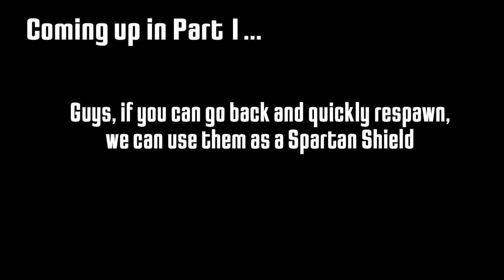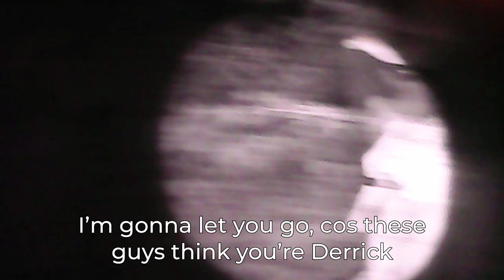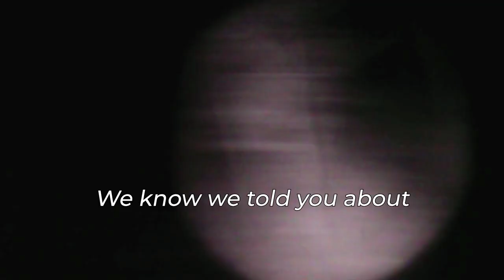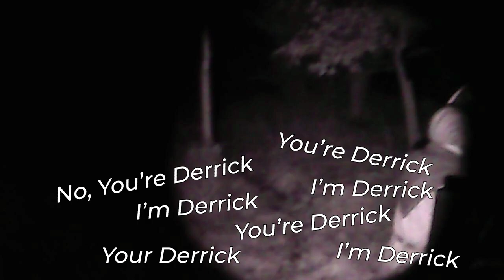2020 Gunman Airsoft Halloween Special Part 1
Part 1 of the Halloween Airsoft night game played at Gunman Airsoft in Tuddenham, Suffolk.  In this episode, we attempt to dominate the objective with a little unexpected help.

Timestamps:
0:00 - Opening
0:08 - Coming up
1:06 - Introduction
1:39 - Game map
2:06 - Game play
3:09 - First encounter with Vikings
4:05 - Camper
5:30 - Friendly Vikings and Derrick
6:27 - Spartan Wall
7:43 - Protect the Derrick
8:56 - Final advance
10:52 - Scope cam and end game

I'm using a new Ares M4 45 'Pistol' short AEG. Review coming soon!

Gunman Tuddenham Location: Cavenham Rd, Tuddenham, Bury Saint Edmunds IP28 6DF